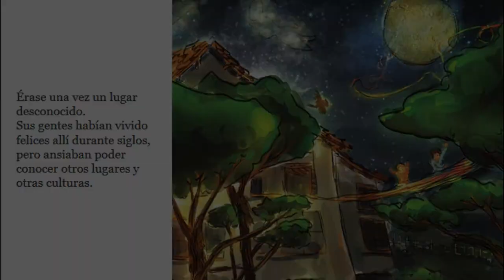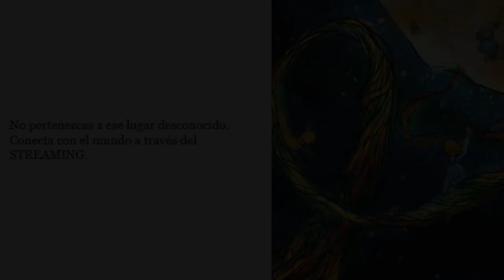STORYTELLING- EIE (Grupo 10 EIE) IES Alfonso X El Sabio //Imagen y Sonido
Estudiantes de CFGS Producción de Audiovisuales y Espectáculos en IES Alfonso X El Sabio (Toledo).
En la exposición de nuestra idea de empresa, decidimos introducirlo con un pequeño cuento.
Componentes:
-Blanca Valentín
-Miriam Serrano
-Cristina Rodríguez
-Cristian Rodríguez